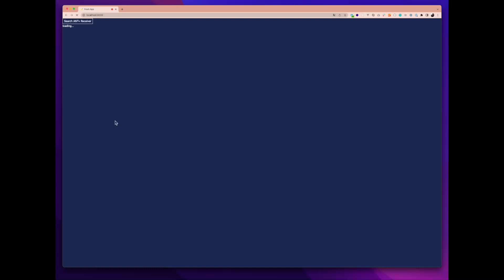Live recording with Web ANT+ and iPhone Community Camera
A demo clip for "web-ant-plus" the NPM package.